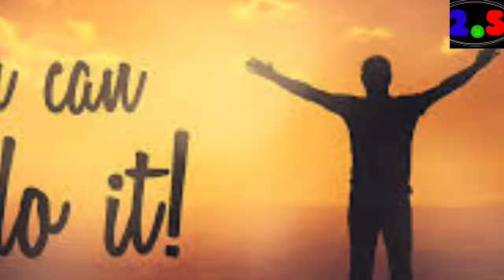কারা আপনাকে দেখে হিংসা করে । এই পাঁচটি লক্ষণ আপনাকে বদলে দিবেমুখে মিষ্টি আর পেছনে